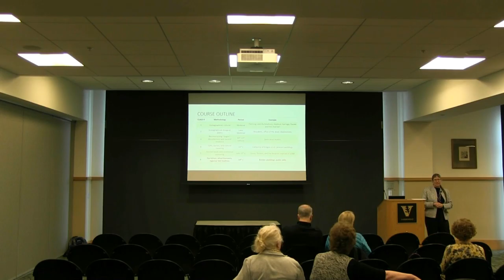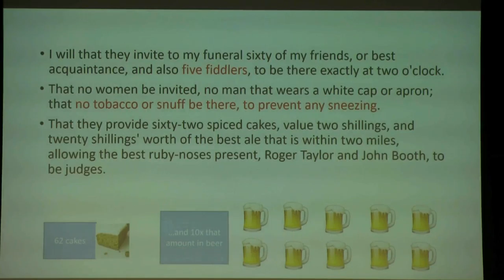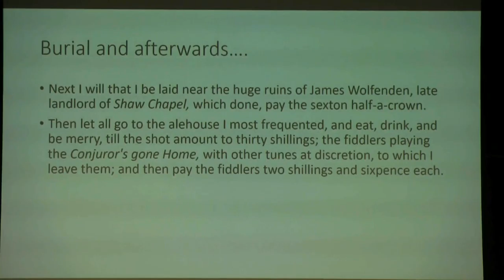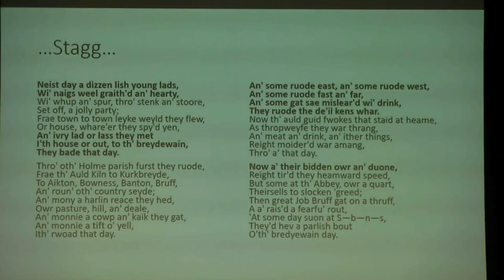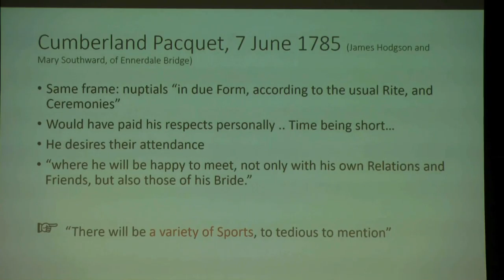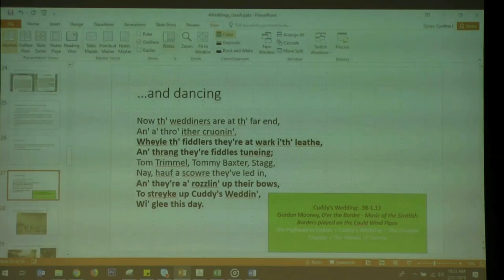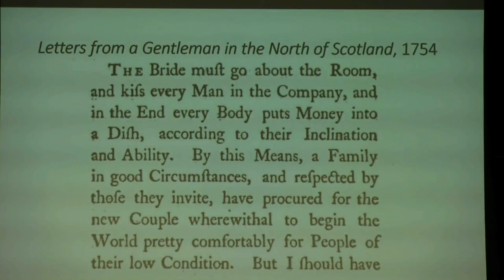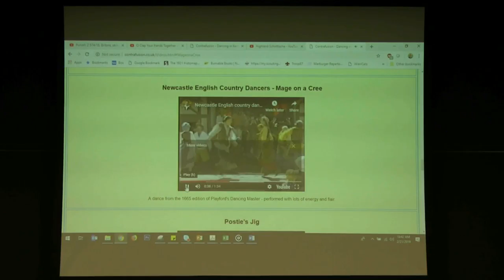Four Weddings and a Funeral or Two - Week 6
This course, instructed by Cynthia Cyrus, will examine a set of case studies of Western European celebrations - both nuptial and funeral - from the late Middle Ages to the eighteenth century.